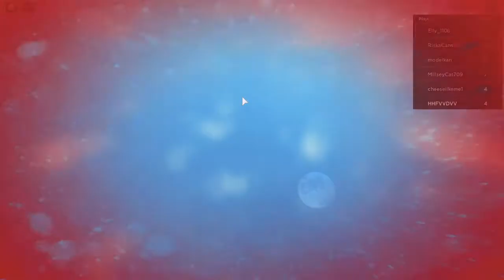Parkour Roblox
Try parkour with fun, stage, tower, etc lets go